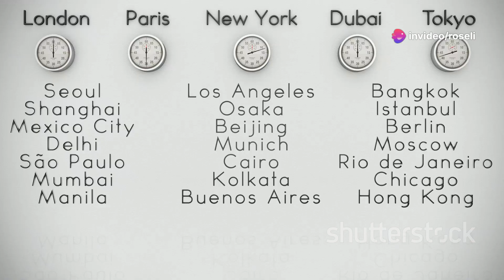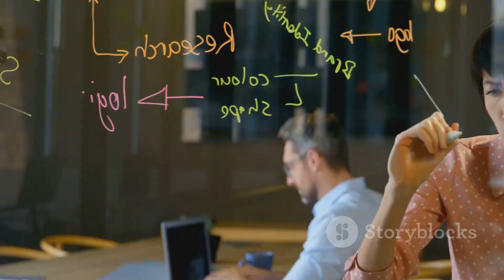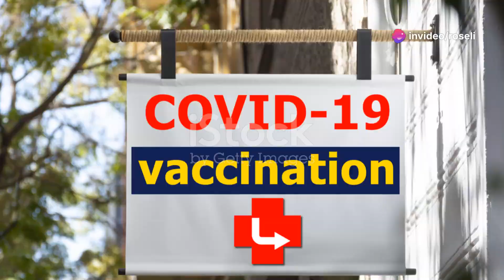TOP 10 CURIOSIDADES INACREDITÁVEIS SOBRE O GARY VAYNERCHUK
Prepare-se para conhecer 10 curiosidades incríveis sobre Gary Vaynerchuk, o visionário por trás da VaynerMedia!